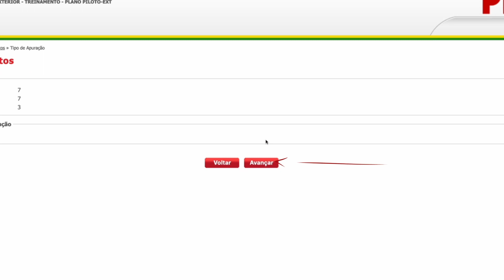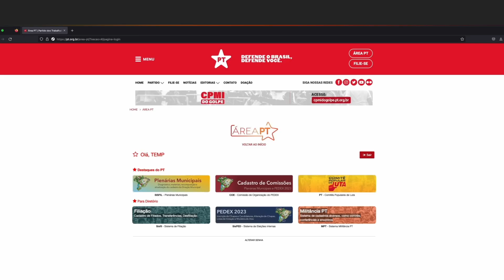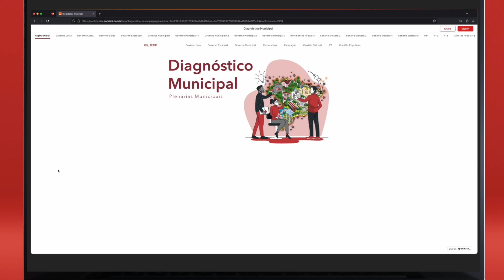Tutorial: SISPED - PEDEX | Pós atividades: apuração e diagnóstico